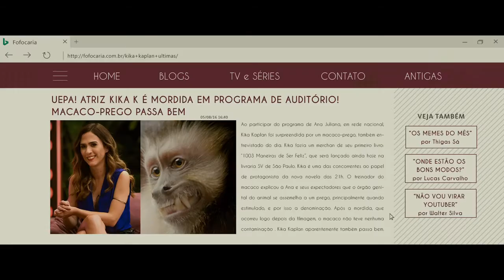TOC: Transtornada Obsessiva Compulsiva (2017) - Trailer Oficial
Direção: Paulinho Caruso, Teo Poppovick
Elenco: Tatá Werneck, Bruno Gagliasso, Vera Holtz, Luis Lobianco, Ingrid Guimarães

Sinopse: Kika K (Tatá Werneck) é uma atriz que está em novelas, campanhas publicitárias e é idolatrada por milhões de fãs. Mas por trás das aparências, está em crise com sua vida pessoal e profissional, enquanto precisa lidar com as limitações de seu Transtorno Obsessivo Compulsivo. Kika se depara com Felipão, um fã obsessivo (Luis Lobianco), um namorado galã sem noção (Bruno Gagliasso) e os compromissos profissionais marcados pela exigente empresária (Vera Holtz).